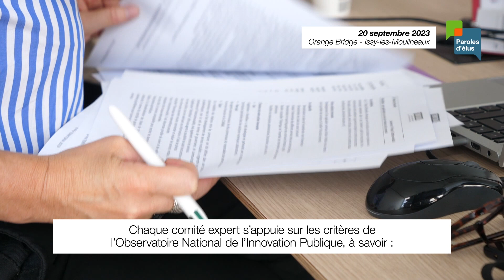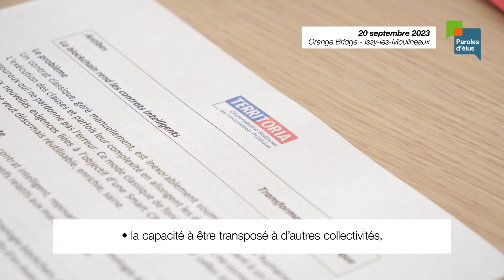Comment candidater au prix Territoria ?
Les années se suivent et les records aussi. Avec près de 200 dossiers reçus pour cette nouvelle édition du Prix Territoria, le nombre de candidats montre cette année encore la vitalité du dispositif. Réuni sous la présidence de madame Dominique FAURE, ministre déléguée chargée des Collectivités territoriales et de la Ruralité, le jury du Prix TERRITORIA 2023 a distingué sur ce nombre 48 lauréats.